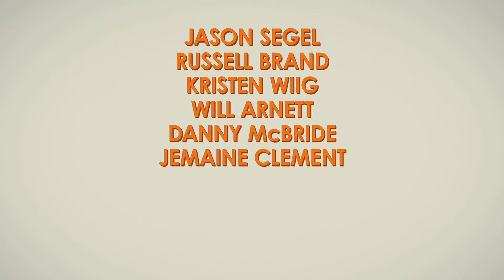Despicable Me - Official® Teaser 2 [HD]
In a happy suburban neighborhood surrounded by white picket fences with flowering rose bushes, sits a black house with a dead lawn. Unbeknownst to the neighbors, hidden beneath this home is a vast secret hideout. Surrounded by a small army of minions, we discover Gru (voiced by Steve Carell), planning the biggest heist in the history of the world. He is going to steal the moon (Yes, the moon!) in Universal's new 3-D CGI feature, "Despicable Me."

Gru delights in all things wicked. Armed with his arsenal of shrink rays, freeze rays, and battle-ready vehicles for land and air, he vanquishes all who stand in his way. Until the day he encounters the immense will of three little orphaned girls who look at him and see something that no one else has ever seen: a potential Dad.

The world's greatest villain has just met his greatest challenge: three little girls named Margo, Edith and Agnes.

Cast: Steve Carell, Jason Segel, Russell Brand, Will Arnett, Kristen Wiig, Danny McBride, Miranda Cosgrove, Jack McBrayer, Mindy Kaling, Jemaine Clement, Julie Andrews

Studio: Universal Pictures
Director: Chris Renaud, Pierre Coffin
Screenwriter: Cinco Paul, Ken Daurio
Genre: Animation, Comedy